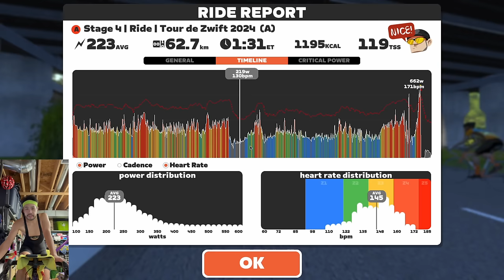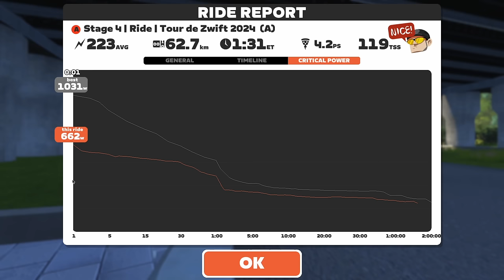DROPPED in France by Zwift PROs! Tour de Zwift 2024 Stage 4: Petit Boucle